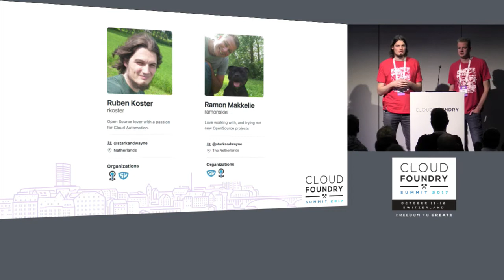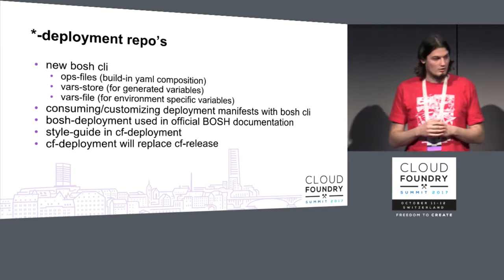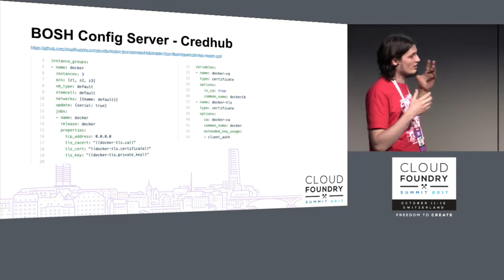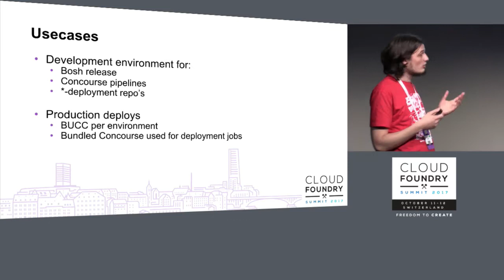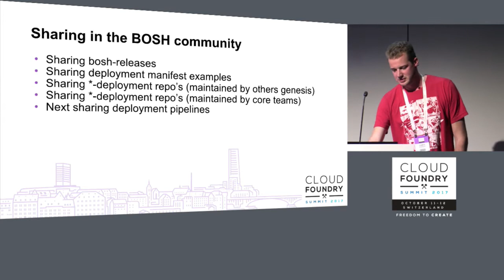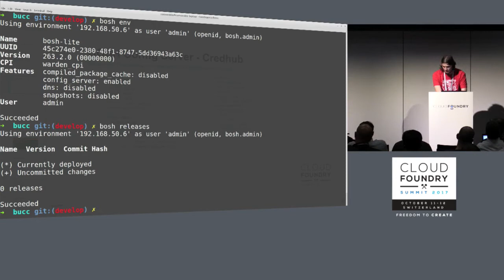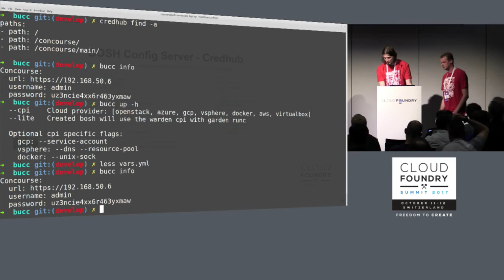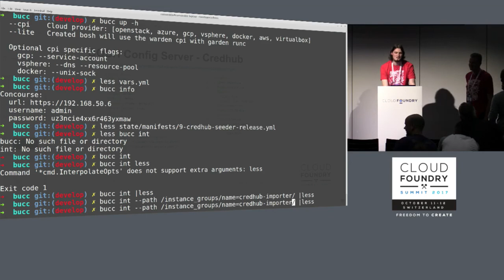An Introduction to BUCC (BOSH, UAA, Credhub and Concourse) - Ruben Koster & Ramon Makkelie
An Introduction to BUCC (BOSH, UAA, Credhub and Concourse) - Ruben Koster & Ramon Makkelie, Stark & Wayne

The benefits of using BUCC (BOSH, UAA, Credhub and Concourse) will be demonstrated, by creating a real world concourse pipeline to deploy a production Cloud Foundry, using the cf-deployment repository. Topics which will be discussed include: cloud-config, config-server, credhub, Concourse Credhub integration, variables in deployment manifests.

About Ruben Koster
Ruben Koster is a Cloud Foundry / BOSH veteran and has been an active in the community for more then 5 years. As the first employee of Stark & Wayne he has given customer training, spoken at the S&W academy and meetup presentations.

About Ramon Makkelie
Ramon Makkelie is a Cloud Foundry / BOSH expert and has been active in the community for more then 5 years. used Cloudfoundry from day 1 and have used this knowledge to setup Cloudfoundry/BOSH at a mayor airliner Some of his recent project are